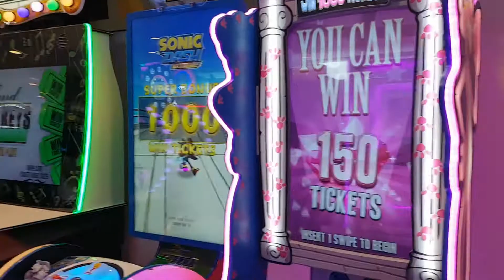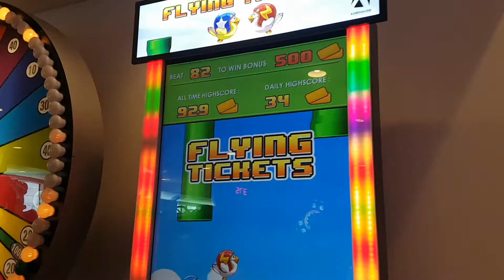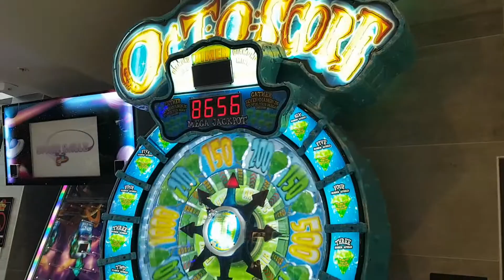13º DIA – O MAIOR MCDONALD’S DO MUNDO! (VLOG DISNEY / ORLANDO / FLÓRIDA) - NIETTO TV MIX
Nos divertimos muito, nos cansamos muito e também enfrentamos o maior furacão de todos: o IRMA.

Link da playlist com todos os vídeos dessa viagem de 2017 e da anterior em 2015

MÚSICA: Erasure - Stop! / Chee_Zee_Beach_Latinesque (BIBLIOTECA DE ÁUDIO DO YOUTUBE)